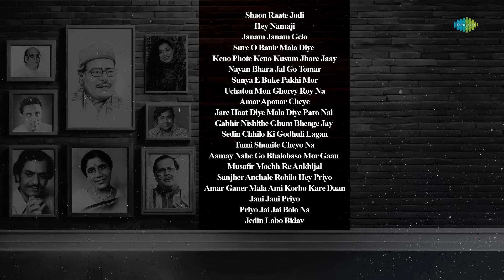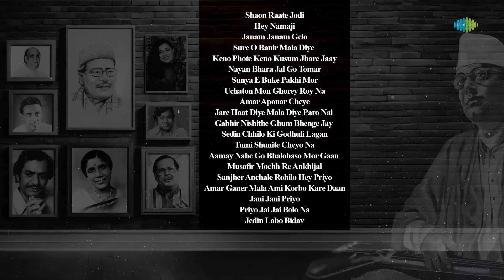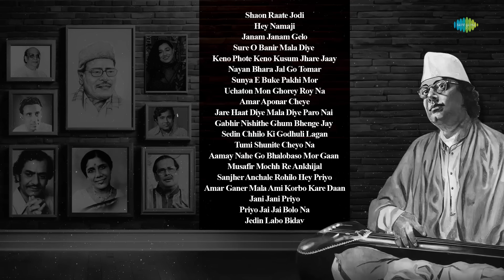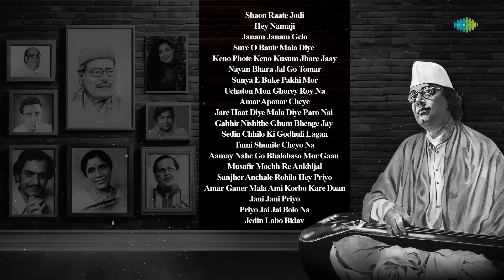Nazrulgeeti | শতবর্ষের সেরা নজরুলগীতি - বিরহের গান | শাওন রাতে যদি | আমার আপনার চেয়ে | নয়ন ভরা জল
আপনাদের জন্য রইল সেরা শিল্পীদের দ্বারা গাওয়া কাজী নজরুল ইসলামের সবচেয়ে অবিস্মরণীয় বিরহের গানগুলি

Immerse yourself in the soul-stirring depth of Nazrulgeeti, the musical legacy of Kazi Nazrul Islam, who beautifully expressed the full range of human emotions through his poetry and songs. This special collection of Nazrul’s sad songs

00:00:00 - Introduction
00:00:05 - শাওন রাতে যদি
00:04:18 - হে নামাজি
00:08:52 - জনম জনম গেলো
00:12:11 - সুরে ও বানীর মালা দিয়ে
00:16:48 - কেনো ফোটে কেনো কুসুম
00:20:09 - নয়ন ভরা জল গো তোমার
00:23:39 - শুন্য এ বুকে পাখি মোর
00:26:29 - উচাটন মন ঘরে রয় না
00:31:13 - আমার আপনার চেয়ে
00:34:34 - যারে হাত দিয়ে মালা
00:38:00 - গভীর নিশীথে ঘুম ভেঙ্গে যায়
00:40:53 - সেদিন ছিলো কি গোধূলি লগন
00:43:54 - তুমি শুনিতে চেয়ো না
00:46:51 - আমায় নহে গো ভালোবাসো মোর গান
00:51:17 - মুসাফির মোছ রে আঁখিজল
00:54:50 - সাঁঝের আঁচলে রহিলো হে প্রিয়ো
00:57:49 - আমার গানের মালা আমি করব কারে দান
01:00:34 - জানি জানি প্রিয়
01:03:30 - প্রিয় যাই যাই় বলো না
01:06:19 - যেদিন লব বিদায়

Credits:-

Song Name:- Shaon Raate Jodi
Artist: Manna Dey
Music Director: Jaganmoy Mitra
Lyricist: Kazi Nazrul Islam

Song Name:- Hey Namaji
Artist: Ujaan Mukherjee, Ranajoy Bhattacharjee
Music Director: Ranajoy Bhattacharjee

Song Name:- Janam Janam Gelo
Artist: Sandhya Mukherjee
Music Director: Kazi Nazrul Islam

Song Name:- Sure O Banir Mala Diye
Artist: Ajoy Chakrabarty

Song Name:- Keno Phote Keno Kusum Jhare Jaay
Artist: Manabendra Mukherjee

Song Name:- Nayan Bhara Jal Go Tomar
Artist: Shyamal Mitra

Song Name:- Sunya E Buke Pakhi Mor
Artist: Anup Ghoshal

Song Name:- Uchaton Mon Ghorey Roy Na
Artist: Ajoy Chakrabarty

Song Name:- Amar Aponar Cheye
Artist: Sandhya Mukherjee

Song Name:- Jare Haat Diye Mala Diye Paro Nai
Artist: Manabendra Mukherjee

Song Name:- Gabhir Nishithe Ghum Bhenge Jay
Artist: Jaganmoy Mitra

Song Name:- Sedin Chhilo Ki Godhuli Lagan
Artist: Manabendra Mukherjee

Song Name:- Tumi Shunite Cheyo Na
Artist: Anup Ghoshal

Song Name:- Aamay Nahe Go Bhalobaso Mor Gaan
Artist: Firoza Begum, Satinath Mukherjee
Music Director: Firoza Begum, Satinath Mukherjee

Song Name:- Musafir Mochh Re Ankhijal
Artist: Manabendra Mukherjee

Song Name:- Sanjher Anchale Rohilo Hey Priyo
Artist: Manabendra Mukherjee

Song Name:- Amar Ganer Mala Ami Korbo Kare Daan
Artist: Anup Ghoshal

Song Name:- Jani Jani Priyo
Artist: Firoza Begum

Song Name:- Priyo Jai Jai Bolo Na
Artist: Haimanti Sukla

Song Name:- Jedin Labo Biday
Artist: Manna Dey